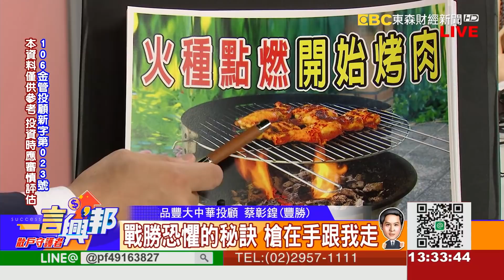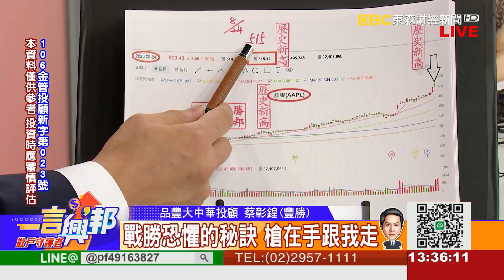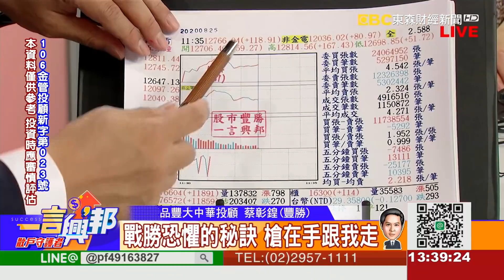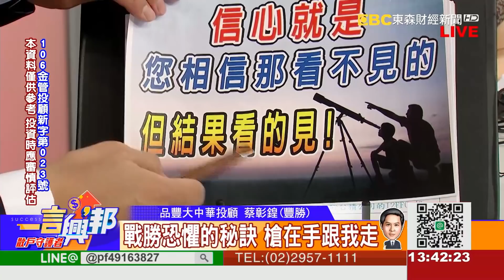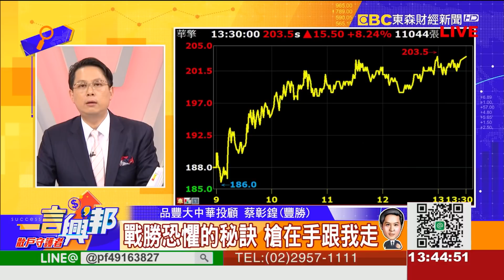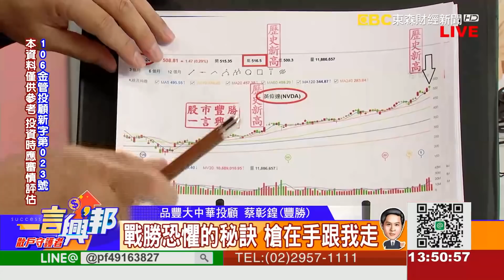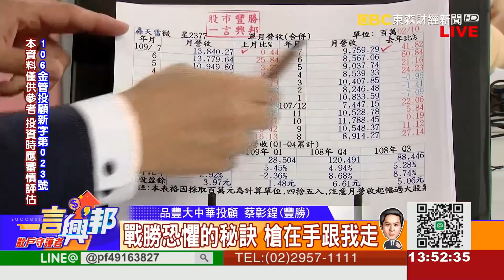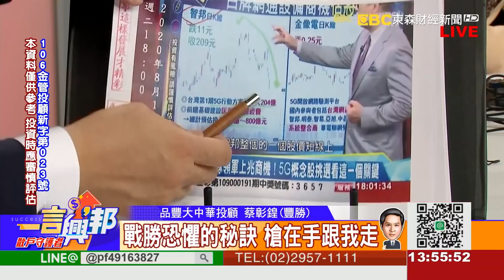戰勝恐懼的秘訣 槍在手跟我走《一言興邦》蔡彰鍠(豐勝) 20200825